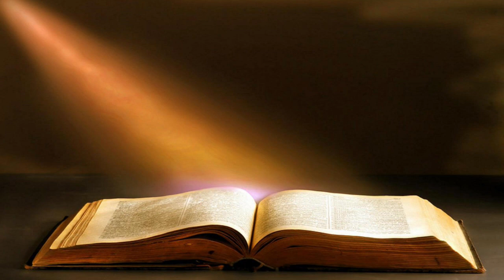2023-09-02 - KFBC RCL Scripture Readings - Year A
SATURDAY, SEPTEMBER 2, 2023 | AFTER PENTECOST
SATURDAY BEFORE PROPER 17
YEAR A

  Psalm, First Reading & Second Reading, Option I
             Psalm       Psalm 26:1–8
             First Reading       Jeremiah 15:10–14 (Complementary)
             Second Reading       Matthew 8:14–17
  or
  Psalm, First Reading & Second Reading, Option II
             Psalm       Psalm 105:1–6, 23–26, 45b
             First Reading       Exodus 4:1–9 (Semicontinuous)